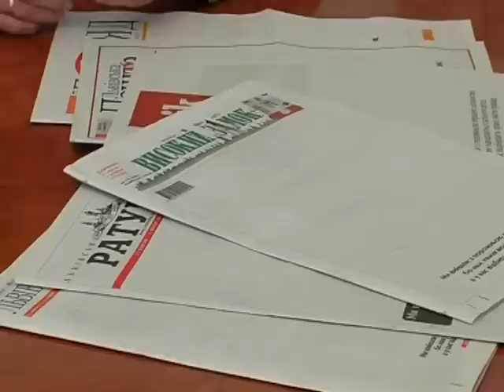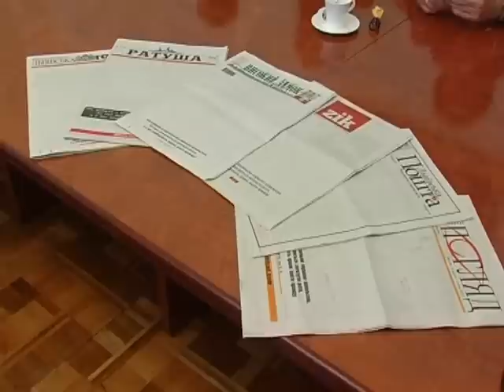Керівники львівських ЗМІ написали заяву про...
Про це інформують «Головні новини Львова».